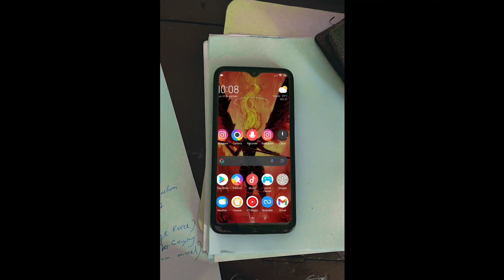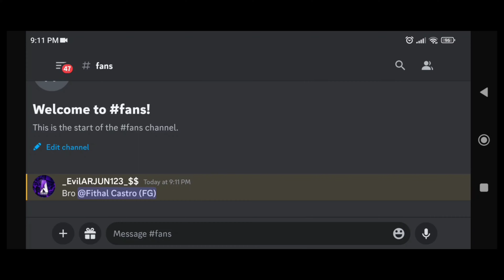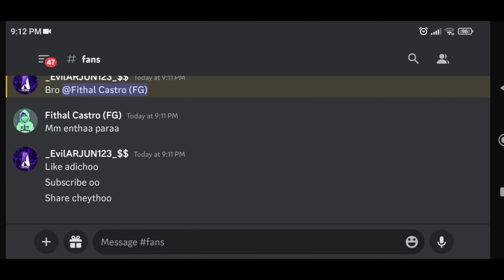FORTNITE MALAYALAM GAMEPLAY IN 4K ON MOBILE / MALAYALAM /gameplay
ROM 256
PROCESSOR  Snapdragon 7 +gen2

time codes

00:00 intro
00:11 starting of game
01:42 10 minutes ago
02:45 match starting
14:35 subscribe meme